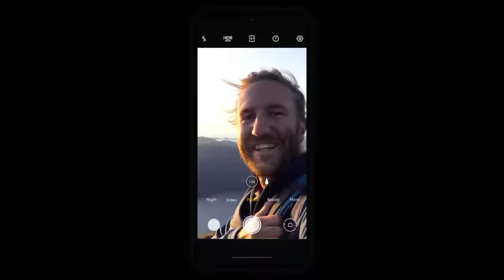Blackview BL8800: Official Introduction | World's First 5G Night Vision Rugged Phone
World premiere on May.23th, 2022 (PT) Find out more

The Blackview BL8800 is the follow-up of its recent best-seller flagship, Blackview BV8800, which practically is a dream-come-true for most rugged phone lovers in terms of design, performance and durability. Powered by 5G, the BL8800 is expected to bring a huge leap in performance.

On the whole, BL8800 can enhance literally everything you do -- faster uploads, downloads, streaming, gaming. Most of all, it delivers peace of mind for the user in the 5G-prevailing times. For those who find the BV8800 quite fascinating but hesitate about the 4G connectivity or just want a nearly-unbreakable phone to withstand the elements from demanding working environments or unpredictable nature, the BL8800 5G is the way to go.